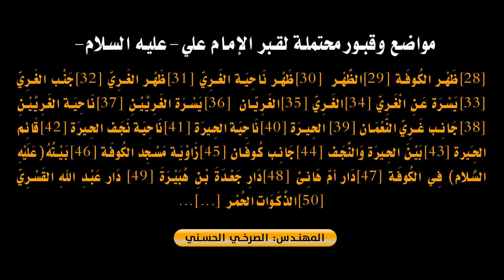|| إعفاء القبر|| مسلم الحريشاوي || كلمات : علي مغامس